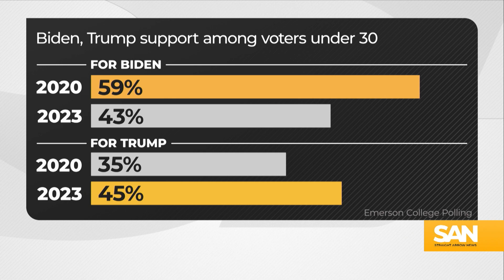Young voter trends troubling for Biden, Trump’s strongest base is Gen Z: Poll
A year away from the 2024 presidential election, young voters could be the demographic to determine who wins. Young voters’ views of President Joe Biden and former President Donald Trump have shifted significantly since 2020.

President Biden’s support among voters under 30 has dropped in the most recent Emerson College poll.